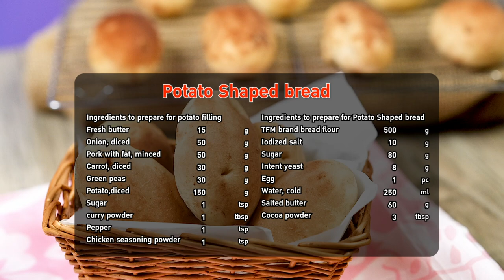อาจารย์ยิ่งศักดิ์ มีเทคนิคการทำ ขนมปังรูปมันฝรั่ง จากแป้ง TFM มาฝาก | Perfect Cooking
▲Line @yingsakfood